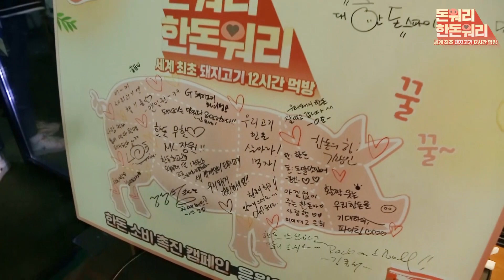오늘 저녁은 우리돼지(한돈) 어떠세요? 한돈 l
오늘 저녁 뭐 먹지...?!
그런 걱정은 NO. NO. NO. !!
오늘은 한.돈 먹는날!!

아프리카 돼지열병(ASF) 확산으로
유례없는 어려움을 겪고 있는 한돈 농가를 응원하고,

양돈산업의 정상화를 위해
경기도가 야심 차게 준비했다!!

돼지고기 소비촉진 캠페인
"세계 최초 12시간 돼지고기 먹방"

돼지 부위별 특징과
맛있게 구워 먹는 꿀 TIP까지??

소문난 고기 애호가들의
"돼지고기 맛나게 먹는 비법"
지금 바로 공개!!

12시간 돼지고기 먹방 START !!
아~~ 나도 오늘은 한돈 먹어야지
(상추에 마늘 올리고 쌈장 올리고 고기 올리고
구운 김치까지 올려서 먹으면 금상첨화)

안전하고 맛있는 우리 돼지고기 한돈

돈 워리! 한(韓豚) 워리!
양돈농가 여러분 힘내세요!!

세계최초 12시간 고기먹방(FULL버전)